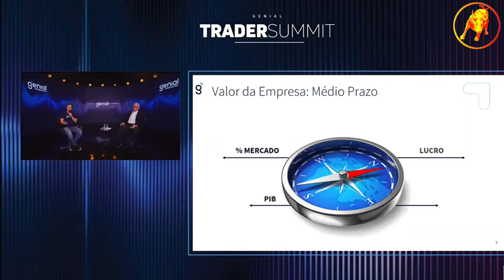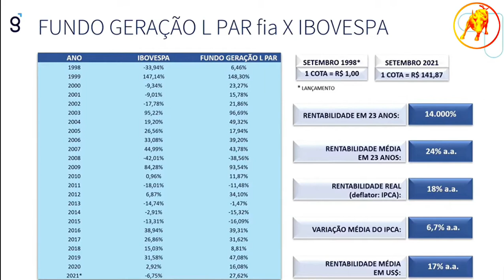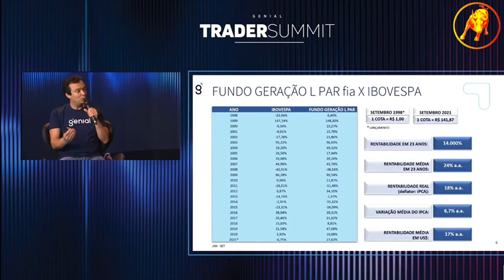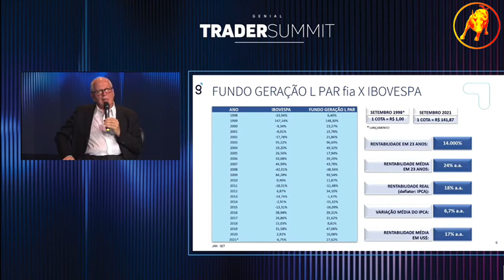NÃO INVISTA NA BOLSA DE VALORES SEM VER A LIÇÃO DE LÍRIO PARISOTTO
Neste Cortes Milionários B³, NÃO INVISTA NA BOLSA DE VALORES SEM VER A LIÇÃO DE LÍRIO PARISOTTO